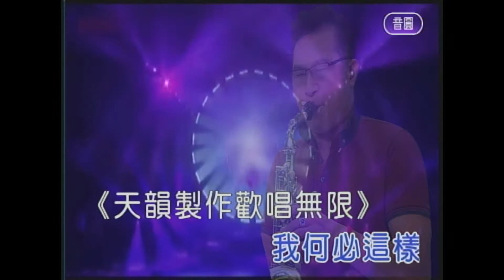你還要我怎樣 屏東張菲 薩克斯風 演奏